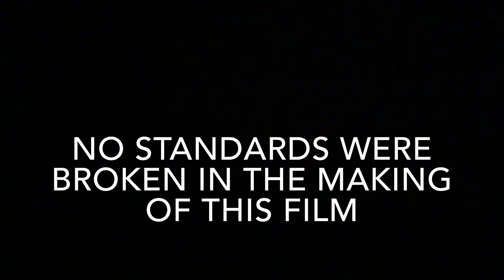Amigos de Las Americas | costa rica 2k17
here is the video from my experience in costa rica through the amazing organization of AMIGOS!

four simple rules in life:
1. if you do not go after what you want, you'll never have it.
2. if you do not ask, the answer will always be no.
3. if you do not step forward, you will always be in the same place.
4. don't look back, you're not going that way.

2nd insta: @pura.vida.katia